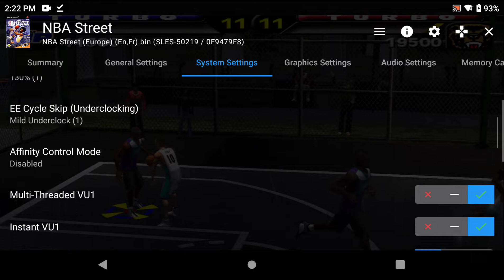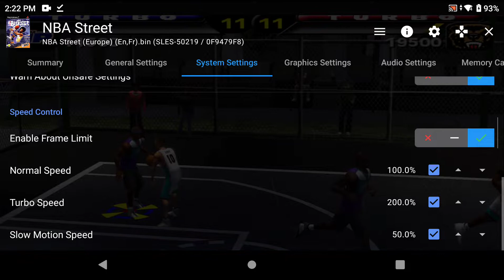Ayn Odin Pro - AetherSX2 - NBA Street (Settings at the end of video)